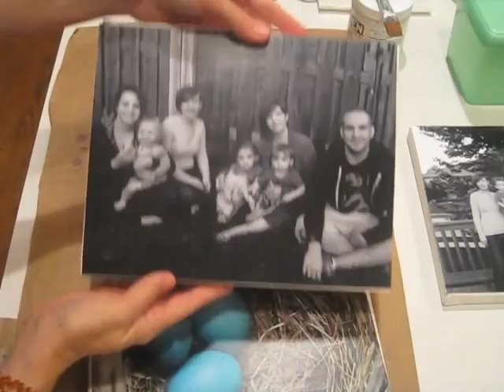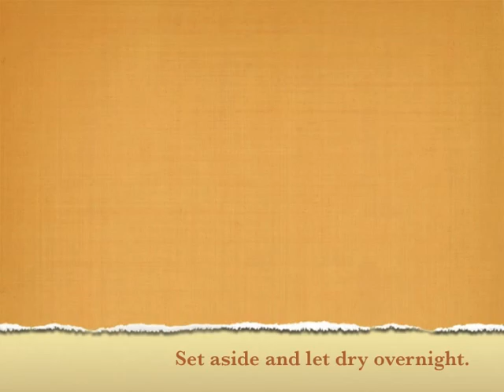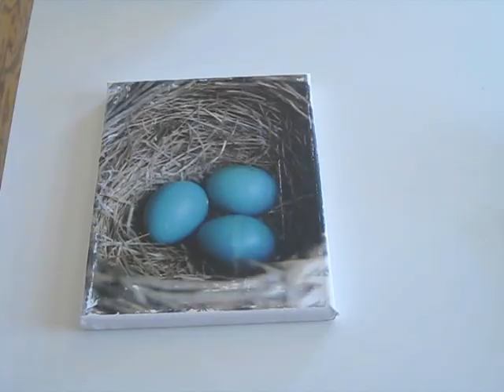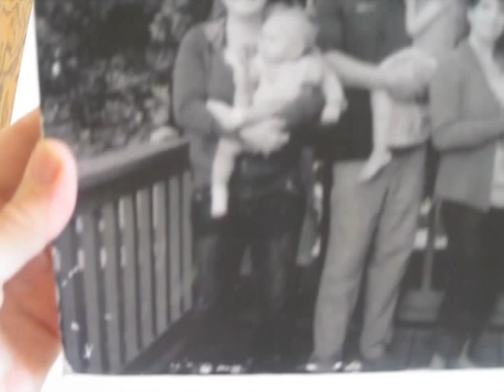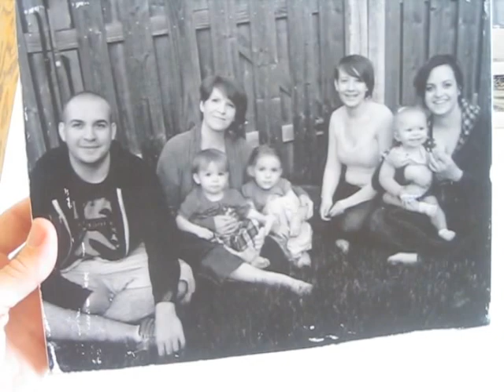image transfer canvas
Quick video of me doing an image transfer onto canvas.